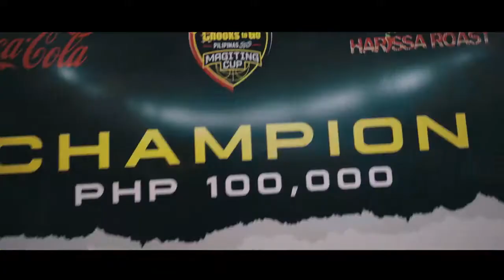CHOOKS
Ito na ang pinaka inaabangan na first leg ng 2019 Chooks-to-Go Pilipinas 3x3 Magiting Cup, presented by Coca-Cola.

And coming off their epic outing during the finale of the Patriot's Cup, the Wilkins Balanga Pure and the Phenom Basilan Steel continued their budding rivalry.

Besides this, everyone stepped up in the closing conference of the country's first 3x3 league, including the new-look Equalivet-Pasig Kings, the upstart Mindoro Tamaraws, and the reloaded Sogo-Vigan Wolves.

Catch the highlights of this epic leg in our special presentation below.